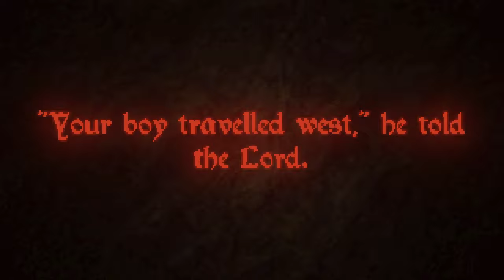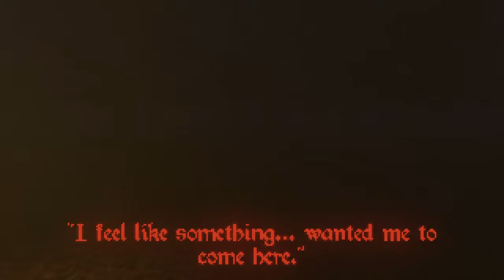It Hides In The Shadows... | The Witch Of Sherdorne Forest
This game did not disappoint! I give it 8/10 keys.